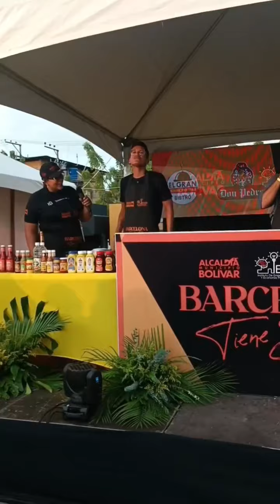Feria San Celestino 2024 😁 La plaza más grande de Venezuela, La Libertadores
🇻🇪 Este Viernes 17 de mayo se continuó con el 2do día de la Feria San Celestino 2024 😁

👉🏼 La plaza más grande de Venezuela, La Libertadores, ha sido el escenario para propios y visitantes quienes han disfrutado de variedad de actividades, desde granja de contacto hasta competencia de cocina en vivo con la participación de influencers como @wladojose y @ancesdiaz.

✨ Y desde Anzoátegui @wladojose nos cuenta su gran impresión acerca de la feria y sin duda una grata invitación a visitar nuestro estado Anzoátegui 🇻🇪

🥳 La celebración continúa y desde Inatur Anzoátegui te extendemos la invitación para que disfrutes de la Feria San Celestino 2024 que culmina este próximo 19 de Mayo

Seguimos avanzando 🇻🇪

Ministro del Poder Popular para el Turismo (Alí Padrón)